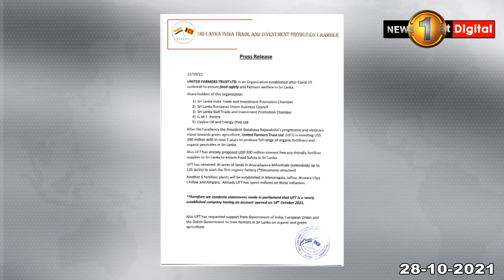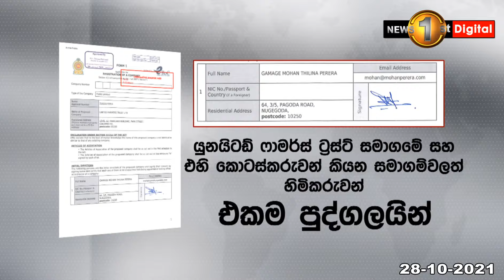නැනෝ නයිට්‍රජන් දියර පොහොර ගනුදෙනුවට මොකද වුණේ?